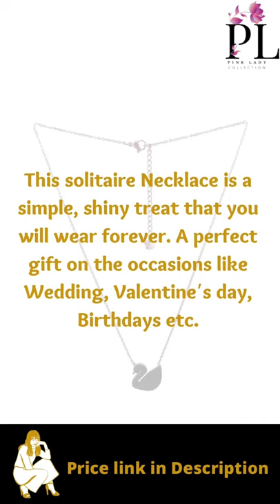American Diamond Black Duck Necklace | Best Necklace At Low Cost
______________/Price\______________